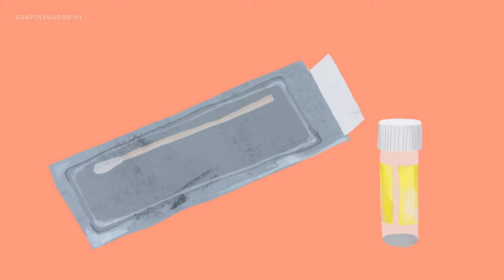Keeltest soapolinoord.nl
Soapolinoord.nl biedt betrouwbare SOA-testen die je zelf thuis af kunt nemen. Na afname wordt jouw test onderzocht in een gecertificeerd laboratorium. Wanneer je een SOA blijkt te hebben zorgen we ervoor dat je behandeld wordt.
Als je wilt kun je ook een afspraak maken of bellen met onze verpleegkundige voor overleg. Voor meer informatie kijk op